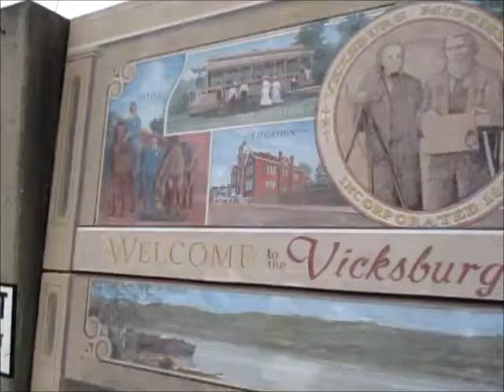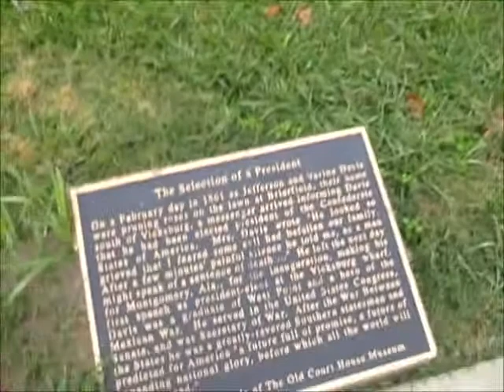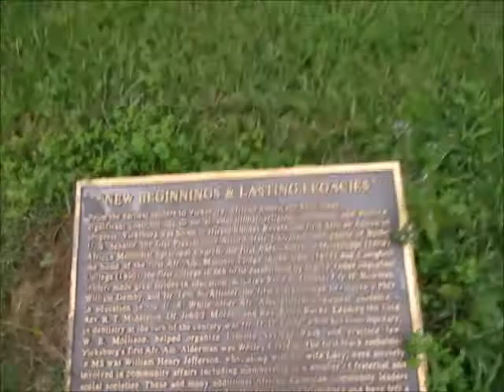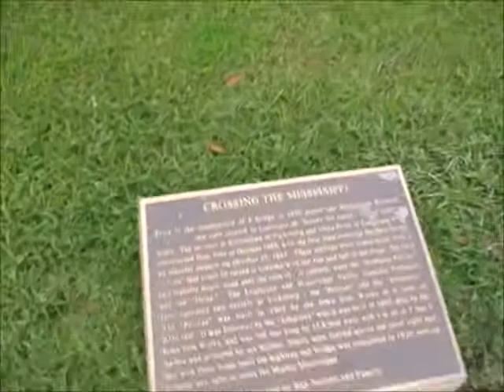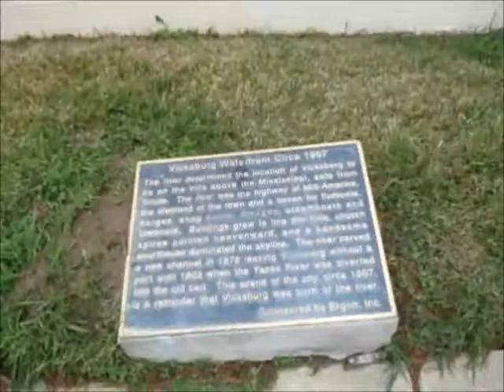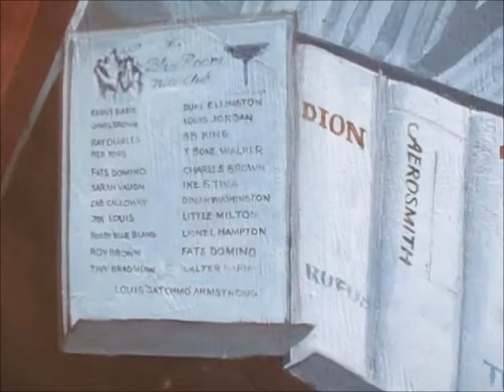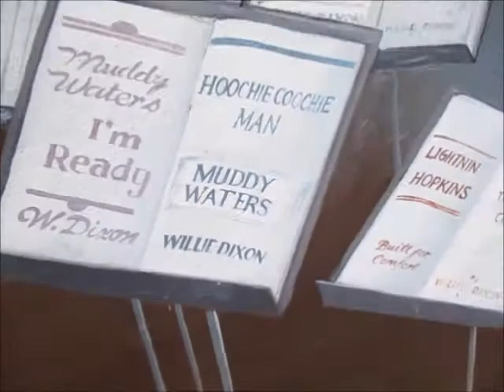Vicksburg Mississippi Riverside Park And Murals Part 1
Welcome to Vicksburg Flood Wall Mural Project at Catfish Row Art Park in Vicksburg Mississippi Riverside Park And Murals Part 1 .Robert Dafford's 32 life-like pictorial murals depict periods of history in Vicksburg. Also featured is an abstract mural by Vicksburg artist Martha Ferris which was the first mural to be painted along the floodwall in 2001. In a lyrical and playful fashion, it recognizes three vital arteries feeding Vicksburg's diversity: the river, the railroad, and the highway.
vicksburg mississippi hotels //
Load Metrics (uses 147 credits)Keyword
vicksburg, mississippi upcoming events
george flaggs jr.
vicksburg battlefield
warren county ms district map
warren county, mississippi
vicksburg, ms restaurants
george flaggs jr
vicksburg highlights
historic vicksburg hotel
vicksburg antebellum homes
vicksburg shopping
romantic things to do in vicksburg, ms
vicksburg, mississippi civil war
vicksburg, mississippi population
directions to vicksburg mississippi
downtown vicksburg
vicksburg, ms curfew
vicksburg police department
vicksburg, ms zip code
vicksburg military park
vicksburg battlefield tours
vicksburg national military park map
vicksburg national cemetery map
vicksburg reenactment 2019
vicksburg ms directions
vicksburg, ms hotels
vicksburg, ms weather
natchez, ms
vicksburg ferry
museums in vicksburg, ms
smoking hotels in vicksburg, ms
family things to do in vicksburg, ms
siege of vicksburg
john c pemberton
vicksburg map
vicksburg, mississippi civil war map
why vicksburg was a turning point
interesting facts about the vicksburg battle
shopping in vicksburg, ms
one day in vicksburg
best food in vicksburg, ms
places to stay in vicksburg, ms
things to see in natchez, ms
which river is south of vicksburg
which river is north of vicksburg
how many days would the siege last?
what county is vicksburg, michigan in
who won the election of 1865?
what state is across the mississippi river
george flaggs jr.
vicksburg battlefield
warren county, mississippi
vicksburg, ms restaurants
george flaggs jr
vicksburg highlights
historic vicksburg hotel
vicksburg antebellum homes
vicksburg shopping
vicksburg, mississippi population
downtown vicksburg
vicksburg, ms curfew
vicksburg police department
vicksburg military park
vicksburg battlefield tours
vicksburg reenactment 2019
vicksburg ms directions
vicksburg, ms hotels
vicksburg, ms weather
natchez, ms
vicksburg ferry
siege of vicksburg
john c pemberton
vicksburg map
vicksbur
vicksburg, mississippi population
downtown vicksburg
vicksburg, ms curfew
vicksburg police department
vicksburg military park
vicksburg battlefield tours
vicksburg reenactment 2019
vicksburg ms directions
vicksburg, ms hotels
vicksburg, ms weather
natchez, ms
vicksburg ferry
siege of vicksburg
john c pemberton
vicksburg map

Southern Cooking Brenda
UC9bTUZqhBEV37ZteroFei6Q